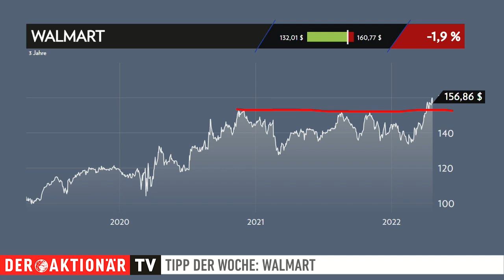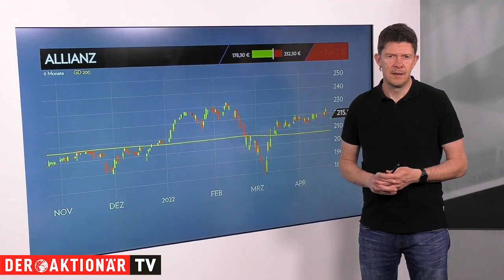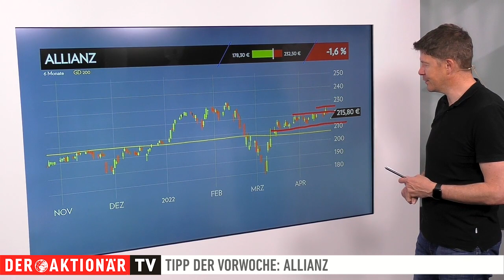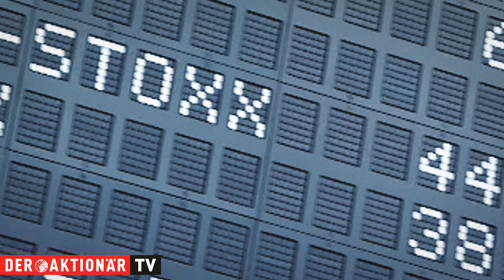Walmart: Starkes Kaufsignal - Inflation als Antrieb? Tipp der Woche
Bei Walmart läuft es aktuell sehr gut. Die Aktie stemmte sich zuletzt selbst gegen die schwächere Marktstimmung. Charttechnisch sieht die Lage vielversprechend aus. Das jüngste Kaufsignal liegt nicht lange zurück.